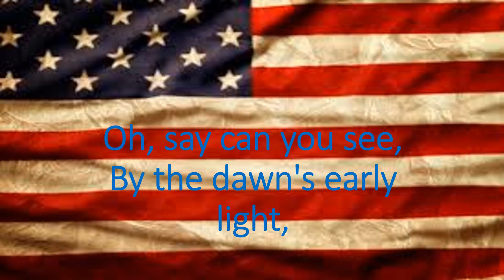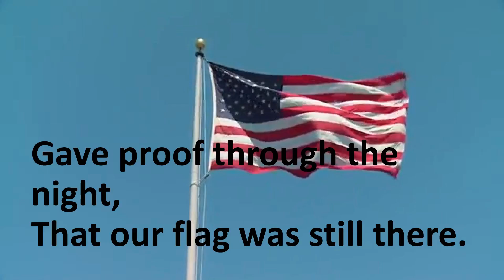National Anthem Bailey